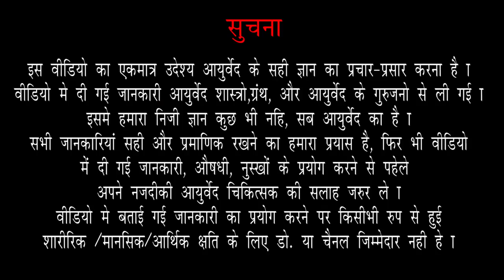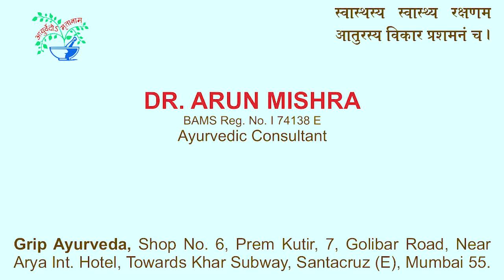Hypothyrodism MoTAPA Ki Sabse Sasti ASARDAR DaWA ||Best Home Remedies For Hypothyroidism | Ep67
Namaskaar, Timestamp of 67.Hypothyroidism MoTAPA Ki Sabse Sasti ASARDAR DAWA ||Best Home Remedies For Hypothyroidism

00:00. Welcome to Oj Ayurveda ()ओज आयुर्वेद में आप सभी का स्वागत है
        Aaj hum iss video mein, Hypothyroidism motape ke gharelu upaye ke bare mein janenge (आज हम इस वीडियो में,हाइपोथाइरॉएडिज्म मोटापे के घरेलू उपाय के बारे में जानेंगे)
01:01. Do thandi chije sharir mein kya karti hai? (दो ठंडी चीजें शरीर में क्या करती है?)
01:11.  Kaisi dawa chahiye? (कैसी दवा चाहिए?)
01:26. Chanch ko Hypothyroidism mein zaroor pina chahiye? (छांछ को हाइपोथाइरॉएडिज्म में जरूर पीना चाहिए?)
01:45. Takra ke gun kya hai? (तक्र के गुण क्या है?)
02:47. Hypothyroidism mein masaledar takra pini chahiye? (हाइपोथाइरॉएडिज्म में मसालेदार तक्र पीनी चाहिए?)
03:20. Trikatu powder aur chanch? (त्रिकटु पाउडर और छांछ?)
03:31. Aur kya kar sakte hai iss bimari mein? (और क्या कर सकते हैं इस बीमारी में?)
03:39. Adarak aur sendha namak? (अदरक और सेंधा नमक?)
04:21. Garam prakruti ke tel ka nasya karna? (गर्म प्रकृति के तेल का नस्य करना?)
05:14. Aur kya kar sakte hai? (और क्या कर सकते हैं?)
05:46. 3 gharelu upaye zaroor kare? (3 घरेलू उपाय जरूर करें?)
06:05. Khane mein masale ka jyada prayog? (खाने में मसाले का ज्यादा प्रयोग?)

 Thanks for Watch
 Regards
थाइरोइड(thyroid)  मोटापा की सबसे सस्ती और असरदार घरेलू दवा||Best Home Remedies For Hypothyroidism

थाइरोइड लेक्चर सीरीज में आज हम बात करेंगे *Hypothyroidism की,जिसमें वजन लगातार बढ़ता चला जाता है।*
यह एक हार्मोनल बीमारी है जिसमे लोग जिंदगी भर दवा खाते है।

अब *थाइरोइड* शब्द आयुर्वेद में कही भी नही आया है पर इसे वात~पित्त~कफ की नजरों से समझे तो इस बीमारी को कंट्रोल करना बहुत आसान हो जाएगा।

आज इस वीडियो में हम जानेंगे एकदम सस्ती और असरदार घरेलू दवा जो Hypothyroid के कारण होनेवाले सभी समस्या में कमाल का असर करती है।

मतलब स्वाद भी और सेहत भी।
पूरी जानकारी देखिये इस वीडियो में।

Thanks for Watch
Regards